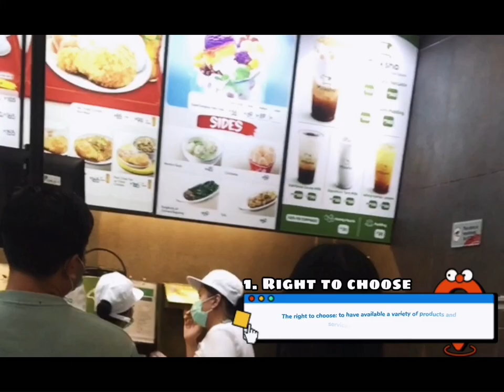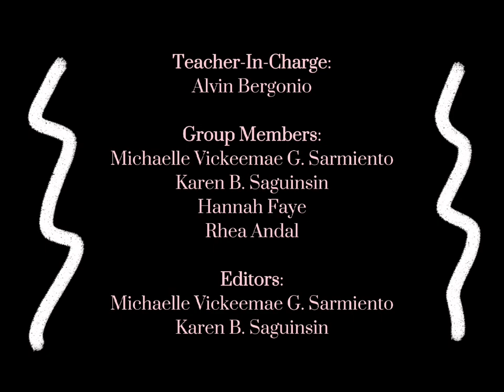CONSUMER RIGHTS, SAFETY, RESPONSIBILITIES OR DUTIES OF CONSUMERS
ENTRY OF SVNHS SHS DMC. TO THE DTI CENTRAL LUZON REGIONAL VLOGGING CONTEST
A CONSUMER WELFARE MONTH ACTIVITY